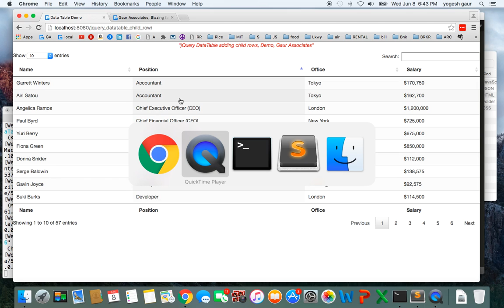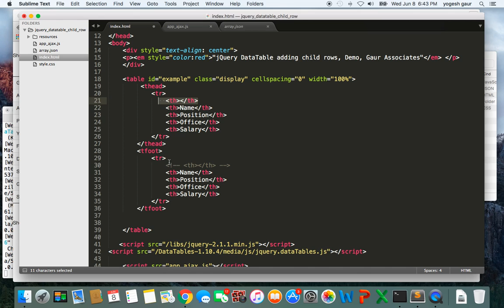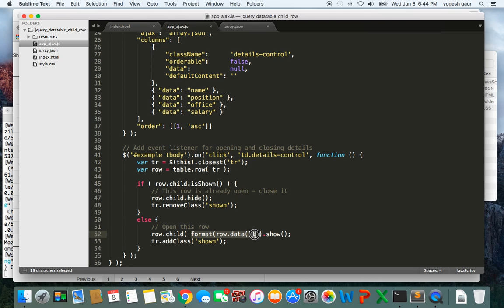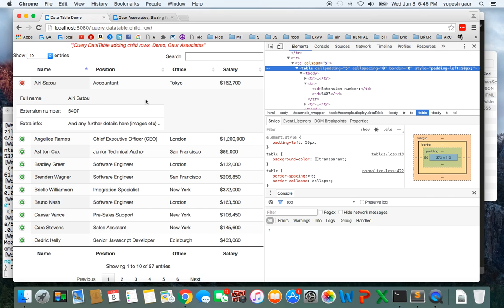jQuery Data Table Child rows (show detailed information) in 3 min